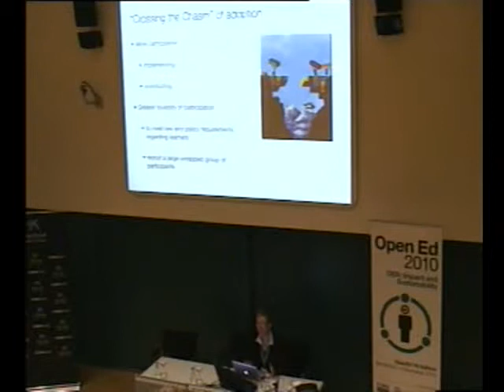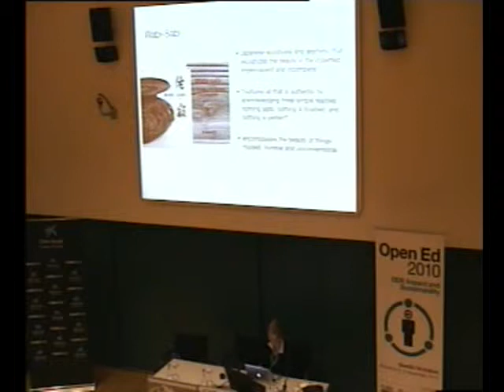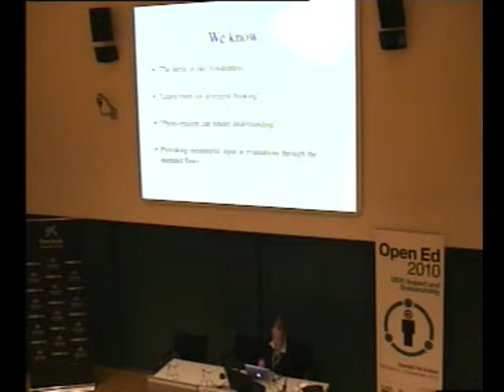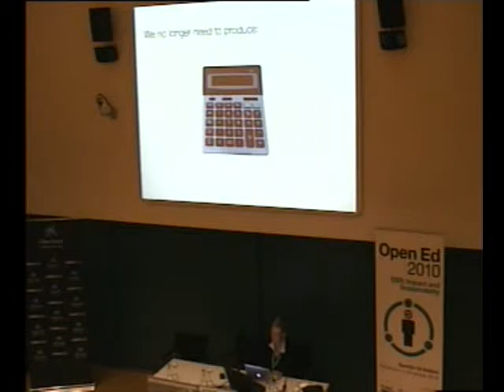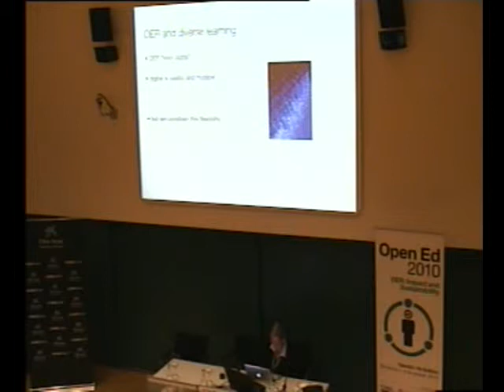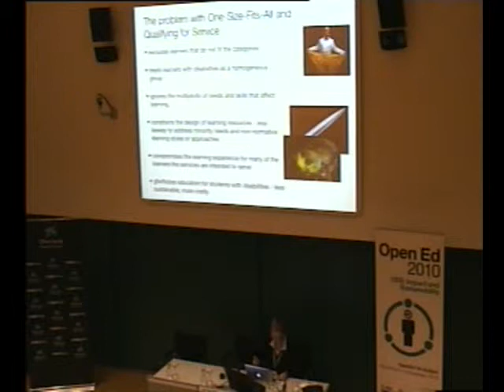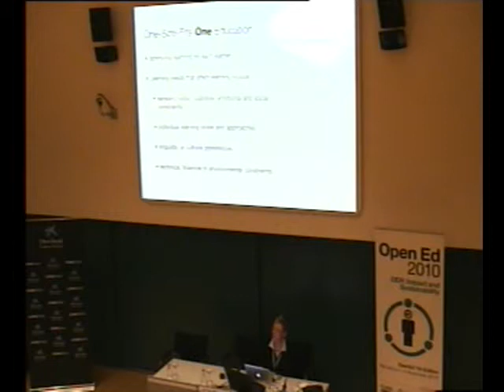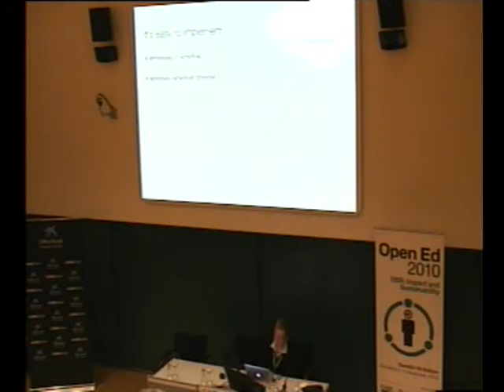21 d1 Jutta Treviranus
Jutta Treviranus at Open Ed 2010
"The Value of Imperfection: the Wabi-Sabi Principle in Aesthetics and Learning"